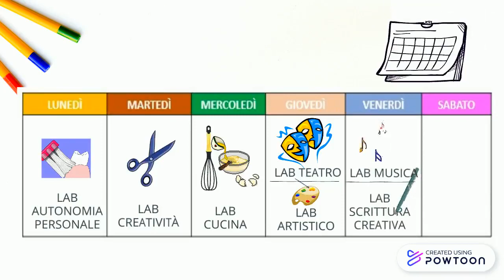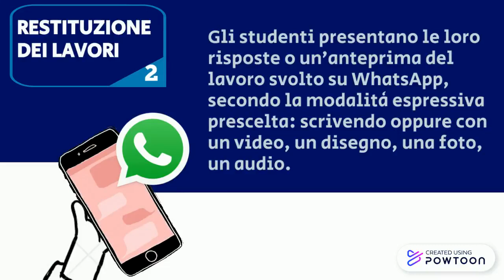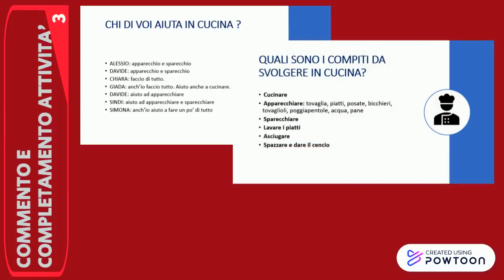Liceo Forteguerri Pistoia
Buone Pratiche DAD Forteguerri SOSTEGNO. Il video presenta le strategie didattiche messe in atto dal gruppo di docenti di sostegno del Liceo N. Forteguerri di Pistoia per mantenere uno spazio virtuale di relazione fra studenti, socialità e inclusione. Portare avanti le attività laboratoriali è stata una sfida, nata dalla convinzione che la crisi debba essere sempre vissuta come un’opportunità.